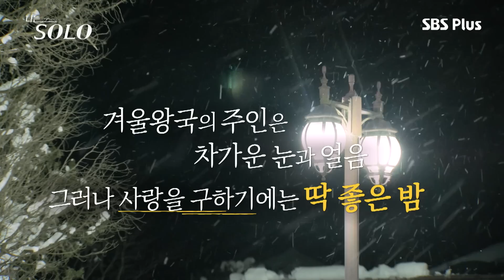나는 뭐를 보면 안 될 것 같아? 외모지! 외모!!ㅣ나는솔로 EP.96ㅣSBS PLUSㅣ매주 수요일 밤 10시 30분 방송